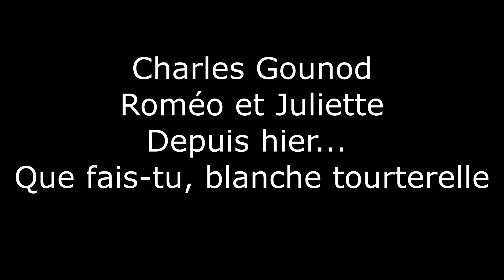Depuis hier... Que fais-tu, blanche tourterelle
Charles Gounod - Roméo et Juliette
Stephano's aria "Depuis hier... Que fais-tu, blanche tourterelle
Manon Blanc-Delsalle, mezzo
Sebastian Engel, piano